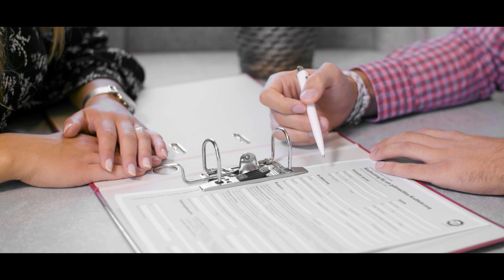Ausbildung bei Dethleffs – Studiengang Industrie / International Business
Bewirb dich jetzt für die Studiengänge Studiengang Industrie / International Business!!!
Über 50 junge Menschen in vielen interessanten Berufen zählen zu unserer Ausbildungsmannschaft. Unsere engagierten, kompetenten Ausbilder sorgen mit modernen und effizienten Ausbildungskonzepten für ein erfolgreiches Lernen, das Spaß macht.

▬ Über Dethleffs ▬▬▬▬▬▬▬▬▬▬▬▬▬
Nicht ohne meine Familie!" beschloss Arist Dethleffs im Jahre 1931 und konstruierte den ersten Caravan Deutschlands, von ihm damals noch „Wohnauto“ genannt, weil der Skistock- und Peitschenfabrikant seine Familie auf langen Geschäftsreisen bei sich haben wollte. Das Wort "Freizeit" kannten bis dahin nur wenige, Familienurlaub war ein Privileg und der Tourismus steckte noch in den Kinderschuhen. Mit der Erfindung des Dethleffs Caravans begann eine neue Ära, vor allem für das Unternehmen, das sich irgendwann ganz der Caravan- und später auch der Reisemobil-Produktion verschrieb.

Der Pioniergeist von Arist Dethleffs ist auch heute noch im Unternehmen spürbar. Er steckt in der kontinuierlichen Weiterentwicklung der Baureihen, in unzähligen Innovationen und natürlich auch im Herzen der Camping-Geschichte: der Familie. Seit der ersten Stunde ist das Unternehmen fest mit dem Standort Isny im Allgäu verbunden und behält mit seiner Positionierung als „Freund der Familie“ den Markenkern immer im Blick. In Isny werden neben Reisemobilen und Caravans der Marke Dethleffs unteranderem auch CamperVans und Urban Vehicles für die Marken Pössl und Crosscamp entwickelt und produziert.

Die Erwin Hymer Group ist eine 100-prozentige Tochtergesellschaft von Thor Industries, dem weltweit führenden Hersteller von Freizeitfahrzeugen mit über 25.000 Mitarbeitern. Die Erwin Hymer Group vereint Hersteller von Reisemobilen und Caravans, Zubehör-spezialisten sowie Miet- und Finanzierungsservices unter einem Dach. Zur Erwin Hymer Group gehören die Reisemobil- und Caravanmarken Buccaneer, Bürstner, Carado, Crosscamp, Compass, Dethleffs, Elddis, Eriba, Etrusco, Hymer, Niesmann+Bischoff, Laika, LMC, Sunlight und Xplore, die Reisemobilvermietungen McRent und rent easy, der Fahrwerkspezialist Goldschmitt, der Zubehörspezialist Movera sowie das Reiseportal freeontour.